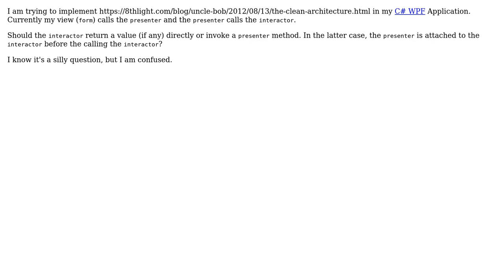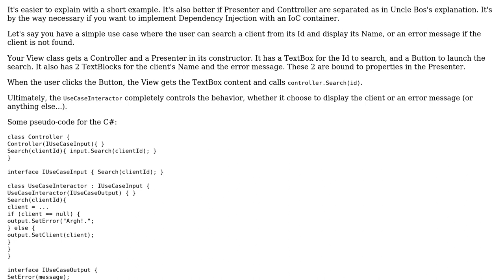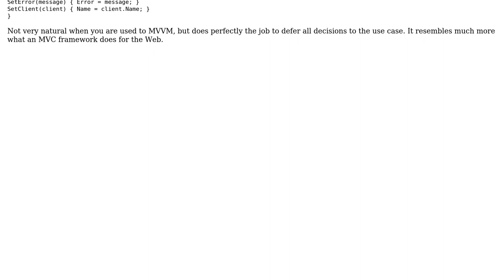Software Engineering: C# WPF : Clean Architecture (3 Solutions!!)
Software Engineering: C# WPF : Clean Architecture

With thanks & praise to God, and with thanks to the many people who have made this project possible! | Content (except music & images) licensed under CC BY-SA | Music | Images & others | With thanks to user plainionist user Philippe user Jaseem Abbas user Bernhard Hiller and the Stack Exchange Network Trademarks are property of their respective owners. You are responsible for your own actions.